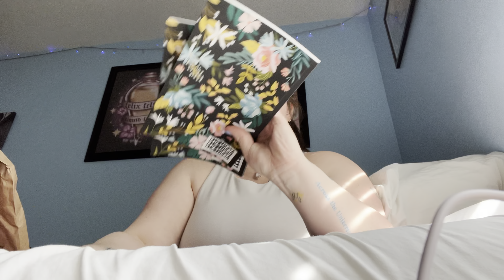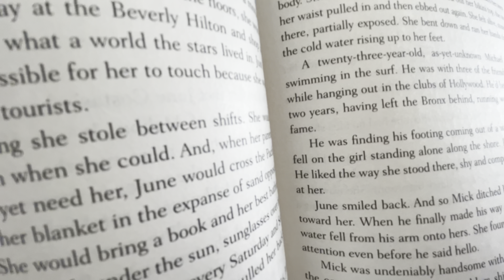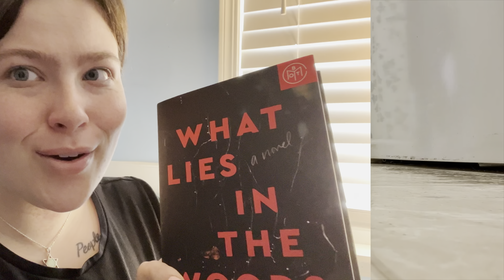📚Book Vlog📚 | book valet, finally out of my reading slump & more!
SPOLERS KINDA!!

My name is Claire and I am a 23 year old from Indiana.